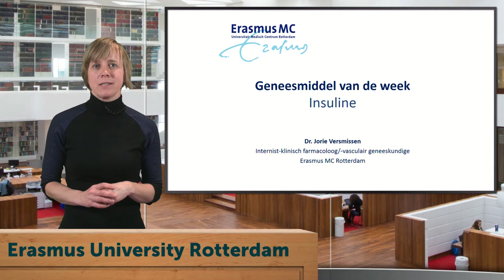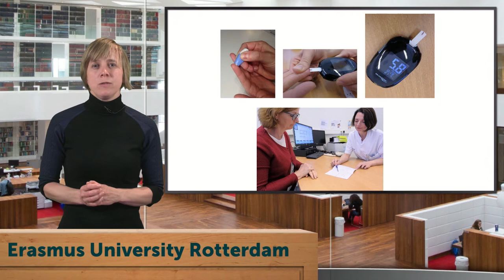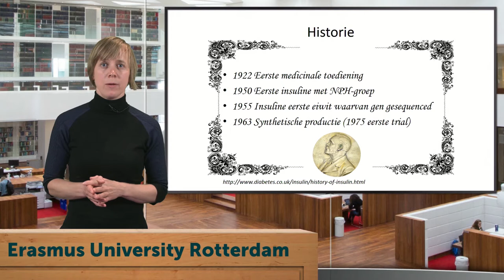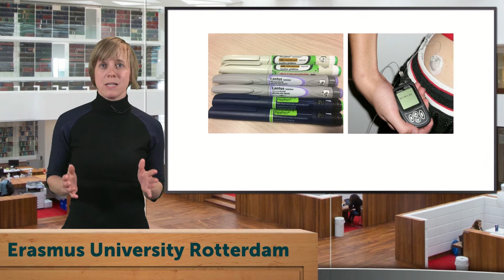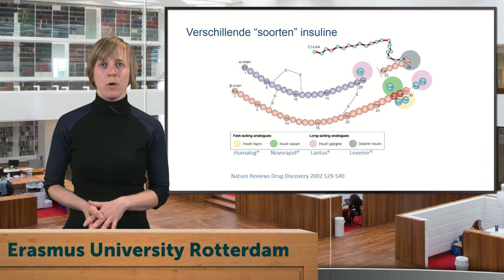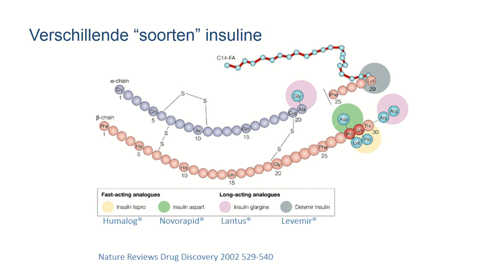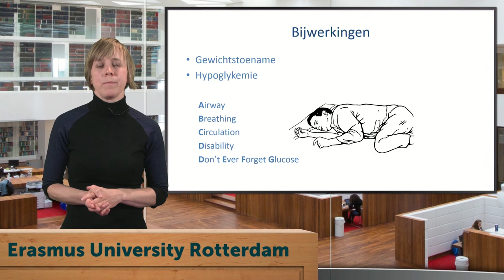Geneesmiddel van de week - Insuline